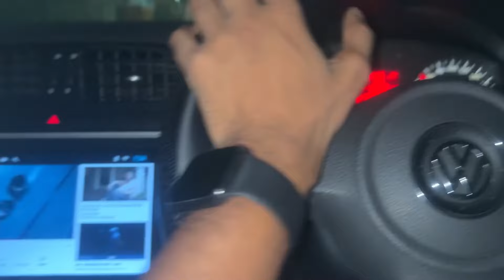abhi ka birthday celebration 🎉 🍾 big surprise de diya mujhe 🙁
mja aa gya es birthday pe thank you each & everyone for making my day special.